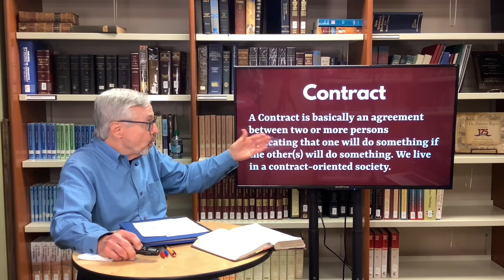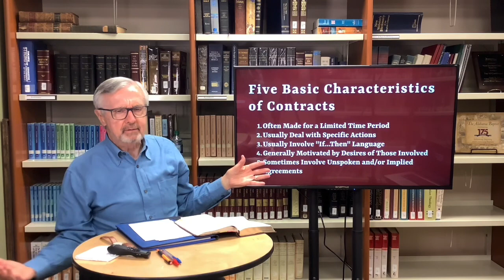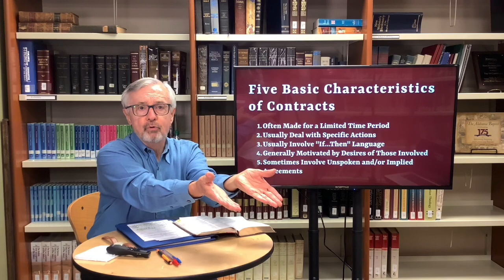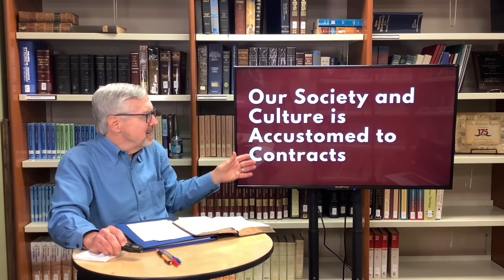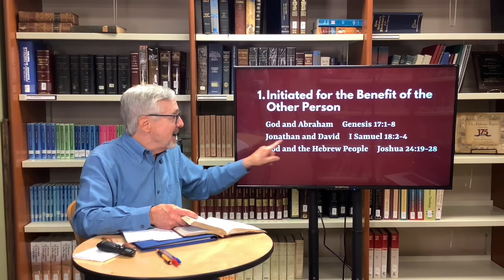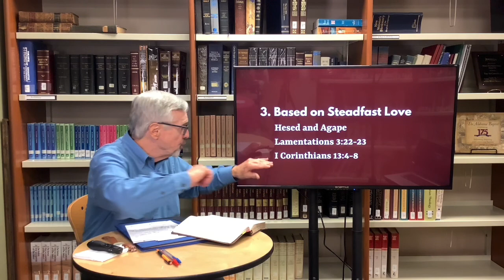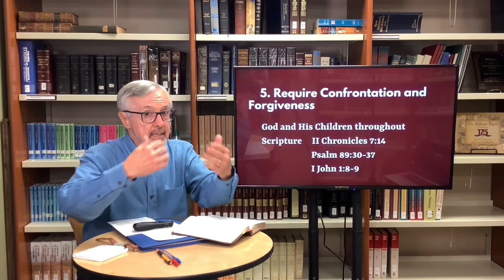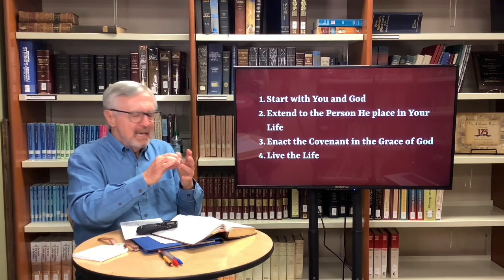Rekindle the Fires of Faith - Malachi Session 6